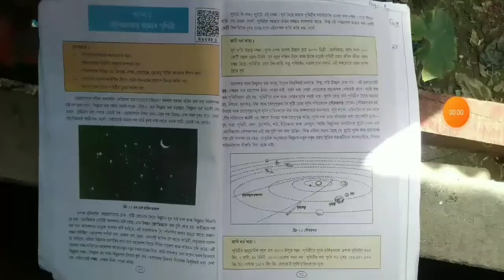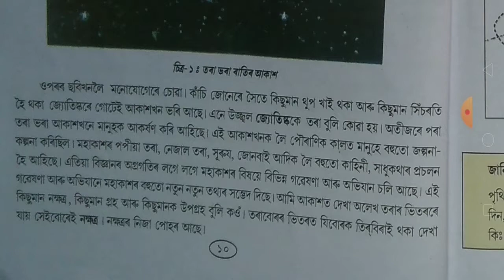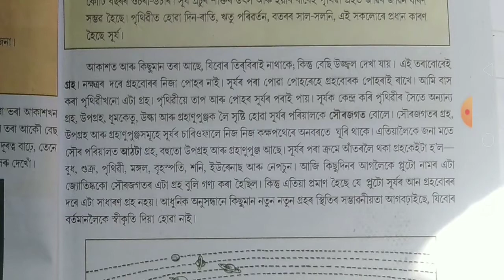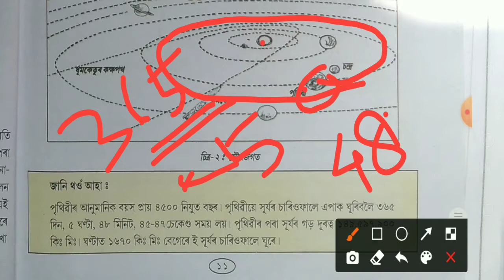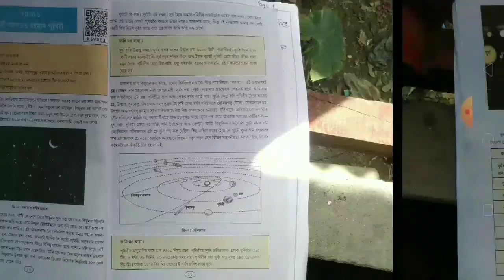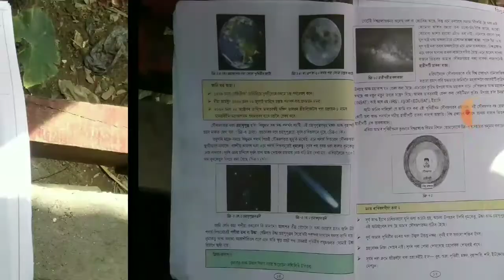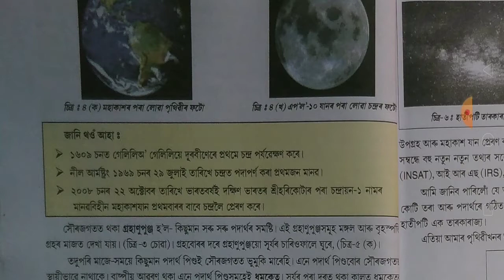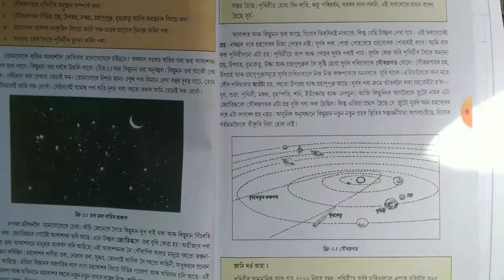Class 6 Social science in Assamese/ সৌৰজগতত আমাৰ পৃথিৱী /important for assam TET 2021